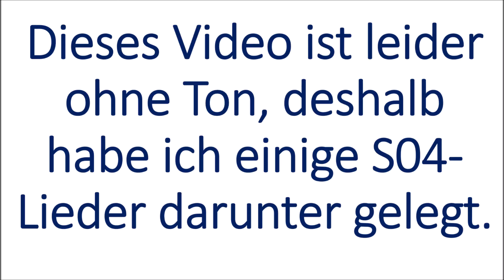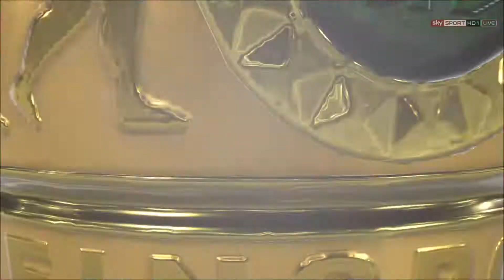4telfinale DFB Pokal: VfL Wolfsburg - FC Schalke 04 Saison 2020/21 | FIFA20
Herzlich willkommen bei meiner FC Schalke 04 Karriere. Hier spiele ich mit den Knappen die Saison 2020/21 in FIFA20 mit der Regionalliga-Mod, welche 17 Regionalligisten, die in einer deutschlandweiten Liga und im DFB-Pokal spielen, hinzufügt. Heute geht es mit dem 4telfinale des DFB-Pokals gegen den Verein für Leibesübungen Wolfsburg weiter.

Viel Spaß!